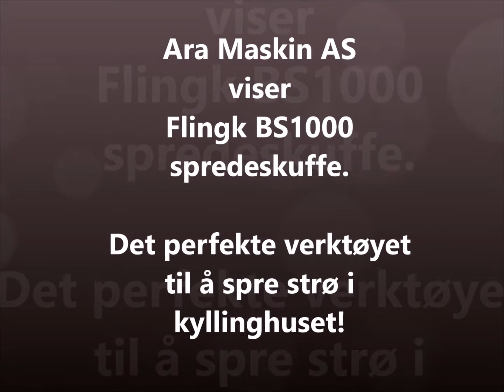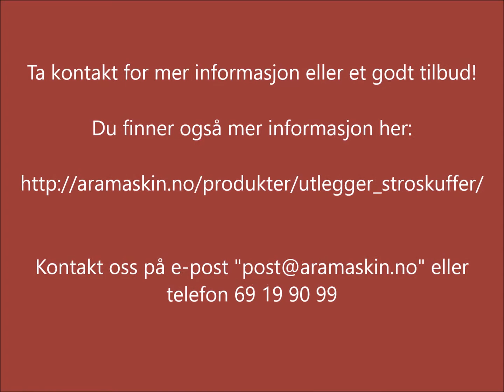BS1000 spredeskuffe på en Pixy 35T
NYHET!
BS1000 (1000 l)spredeskuffe er ideell for bruk på kompaktlaster for spredning av kutterflis eller sagflis i kyllinghus. Fås i 1000, 2000 eller 3000 l størrelser.

The ideal tool for poultry houses!